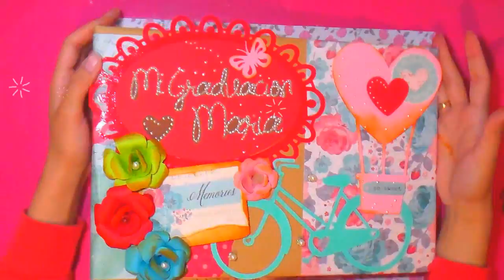Mueble con Carton para Mesa Dulce LISTO